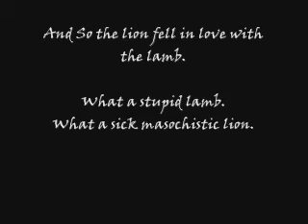Twilight - Edward and Bella - By Fanpire Dawn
This is my Twilight - Edward and Bella video.
After many many hours and 32 clips and 1 song..
This is my final product. I hope you enjoy it. :)

Originally the video had the song "Iris" by Goo Goo Dolls as its Audio Track.. But youtube said a few choice words to me about that and now Its got a Debussy song.